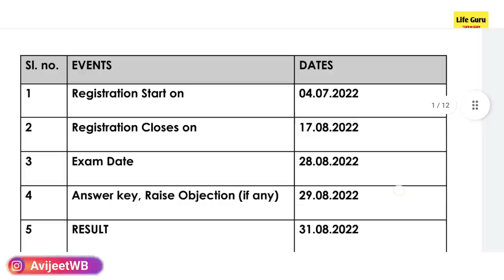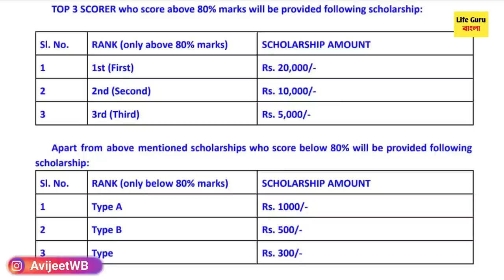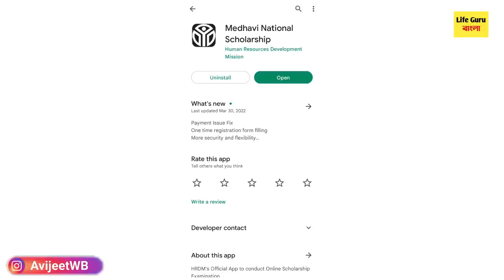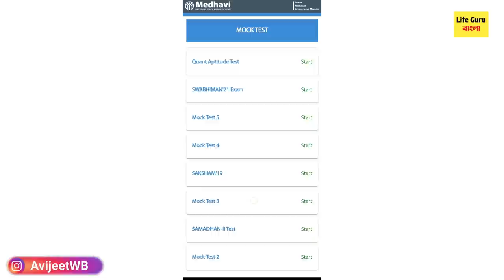মেধাবী স্কলারশিপ ২০২২ : Medhavi Scholarship 2022 how to apply : Eligibility: Exam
ধাবী স্কলারর্শিপ ২০২১ আবেদন শুরু / Medhavi National Scholarship Scheme 2021 for All Students / Medhavi scholarship 2022 / Samadhan scholarship 2022 / how to apply Samadhan scholarship 2022 / how to apply medhavi scholarship 2022 মেধাবী স্কলারশিপ 2022 ফ্রিতে কম্পিউটার এক্সেলের কোর্স এবং সার্টিফিকেট পেতে ভিডিওটি দেখে নাও

Medhavi scholarship scheme 2022
how to apply medhavi scholarship 2022
medhavi scholarship 2022 apply process
medhavi scholarship 2022 online apply process
medhavi national scholarship 2022 kaise apply karen
saksham scholarship 2022
swabhiman scholarship 2022